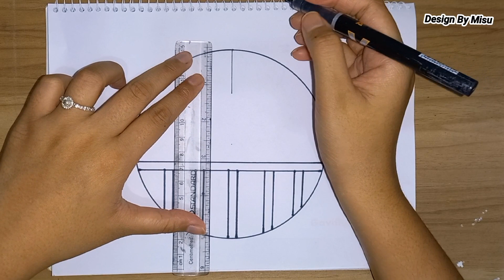Easy Circle senary drawing for beginners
In this video i show you how to draw easy circle senary drawing.